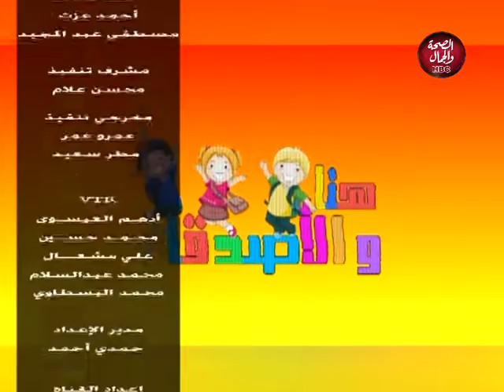هنا والأصدقاء | سحر وتجربة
تقديم : هنا محمود- بركات كويلا
في ضيافتها : جومانة سالم

قناة_الصحة_والجمال# برامجنا